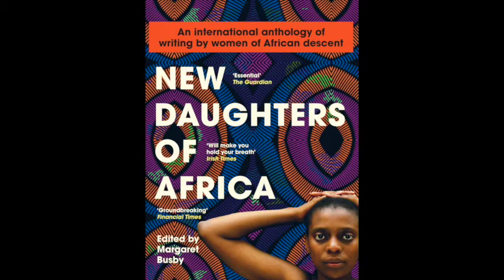LitLunch Online with Margaret Busby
In recognition of Black History Month 2020, we are proud to host an online event with eminent Ghanaian-born British publisher, writer and former Booker Prize chair Margaret Busby, in conversation with Suzi Feay. The talk will go live at 2pm, Thursday 22 October, on the Authors’ Club YouTube channel,

Twenty-five years ago, Busby's groundbreaking anthology Daughters of Africa illuminated the 'silent, forgotten, underrated voices of black women' (Washington Post). Published to international acclaim, it was hailed as 'an extraordinary body of achievement... a vital document of lost history' (Sunday Times). Her follow-up, New Daughters of Africa, is now available in paperback, and continues that quest for a new generation, bringing together overlooked artists of the past with fresh voices that have emerged from across the globe in the past two decades, from Antigua to Zimbabwe and Angola to the USA.

Each of the pieces in this remarkable collection demonstrates an uplifting sense of sisterhood, honours the links that endure from generation to generation, and addresses the common obstacles women writers of colour face as they negotiate issues of race, gender and class, and confront vital matters of independence, freedom and oppression.